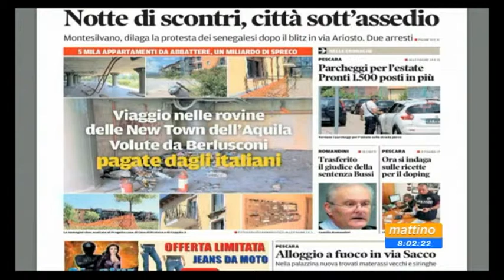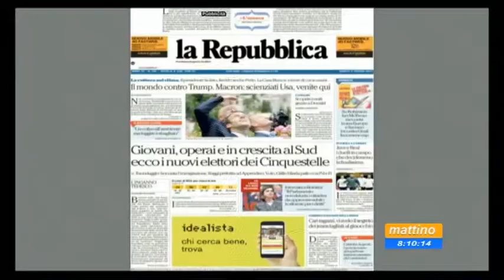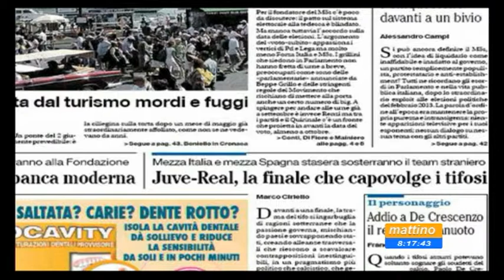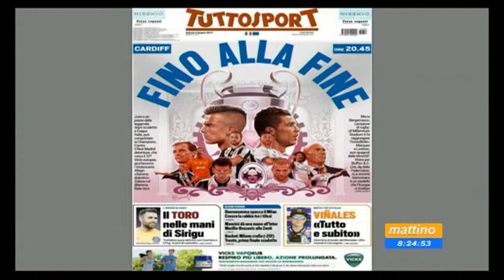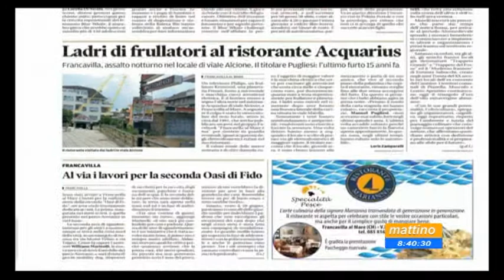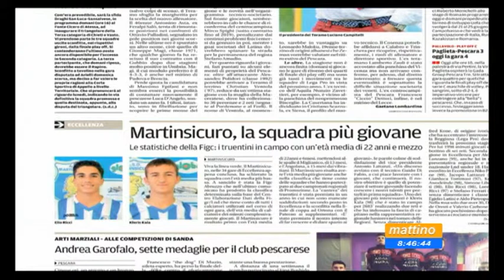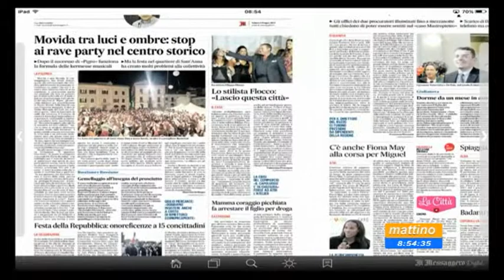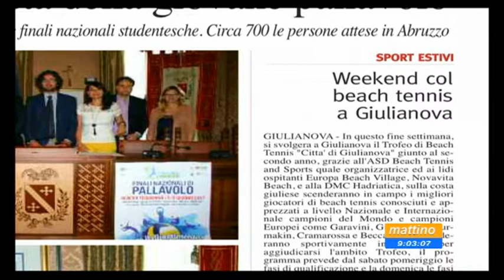Mattino6 Rassegna Stampa di sabato 3 giugno 2017